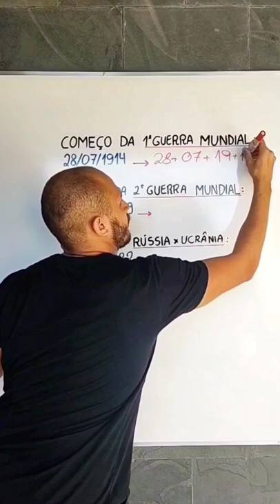MATEMÁTICA NA GUERRA: UCRÂNIA×RÚSSIA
Fala rapaziada! No vídeo de hoje eu mostrei que os números de cada data (da primeira guerra mundial, da segunda guerra mundial e da guerra entre Ucrânia e Rússia) somados dois a dois da 68. Aqui na descrição eu deixo alguns links de vídeos, livros e sites/aplicativos que eu indico para vocês estudarem da melhor forma possível. Se gostar do conteúdo, não esqueça de se inscrever no canal, curtir o vídeo, ativar o sininho para não perder os próximos conteúdos, comentar e mandar esse vídeo para os amigos que têm dificuldade em matemática porque...Quem compartilha, Multiplica! Foco no estudo! Até o próximo vídeo!!

MEU CANAL:
Meu nome é Guilherme Cecilio e aqui você vai aprender matemática de forma mais clara para passar no colégio ou, até mesmo, no seu concurso! Quem compartilha, Multiplica. Foco no estudo!

LIVROS DE MATEMÁTICA:
Gelson Iezzi: Fundamentos da Matemática Elementar (volume 1 ao 11).
volume 1: funções e conjuntos
volume 2: logaritmos
volume 3: trigonometria
volume 4: sequências, matrizes, determinantes e sistema
volume 5: combinatória e probabilidade
volume 6: complexos, polinômios e equações
volume 7: geometria analítica
volume 8: limites, derivadas e noções de integrais
volume 9: geometria plana
volume 10: geometria espacial(posição e métrica)
volume 11: matemática comercial, matemática financeira e estatística descritiva

TQM: Teoria e Questões de Matemática.
Ensino fundamtental
Ensino médio

Sou péssimo em matemática
1000 questões de matemática - escolas militares
O homem que calculava